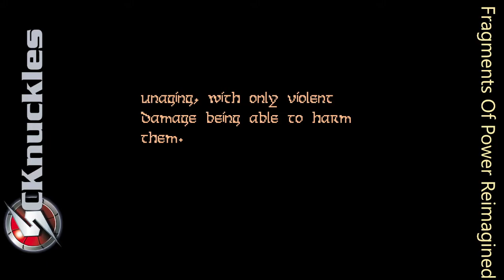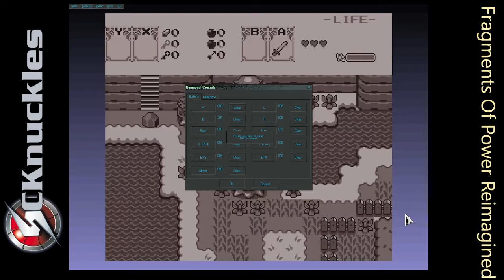Let's Play Zelda Classic Fragments Of Power Reimagined Part 1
Welcome to my let's play of the Zelda Classic quest, Fragments of Power Reimagined.  A straight-forward quest with enhancements unique to its own version of Zelda Classic.  Enjoy!